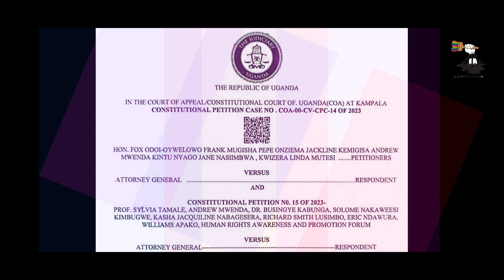The Anti-Homosexulity Law Constitutional Court ruleing.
Debate is still raging over the Constitutional Court’s ruling upholding the Anti Homosexuality Act (AHA) 2023. The Court consisted of a panel of five justices, led by the Deputy Chief Justice Richard Buteera. The other justices were Geofrey Kiryabwire, Monica Mugenyi, Kibeedi Muzamiru and Christopher Gashirabake. The judges ruled against four consolidated petitions that called the AHA unconstitutional and asked court to nullify it. Petitioners argued that the law violated the right to equality and dignity. The government said the law was made to protect traditional family values and children.